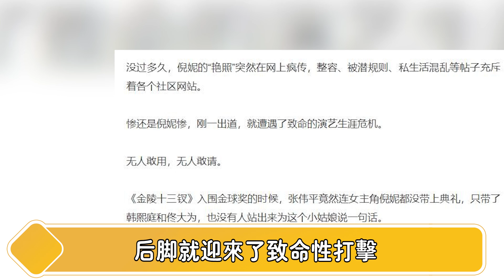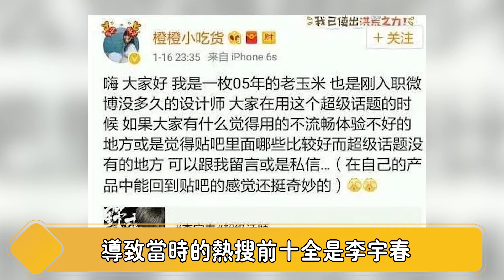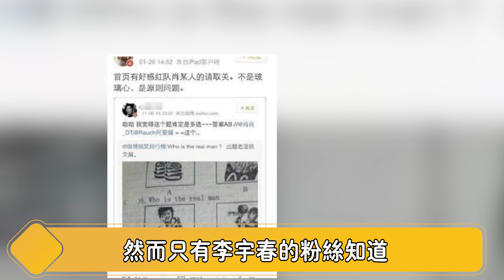炸了！倪妮被曝驚天醜聞，19張私密照片全流出，與李宇春真實關系藏不住了……【娱与舆】倪妮